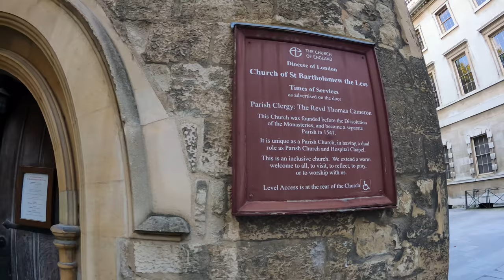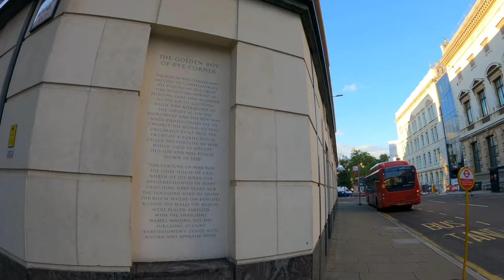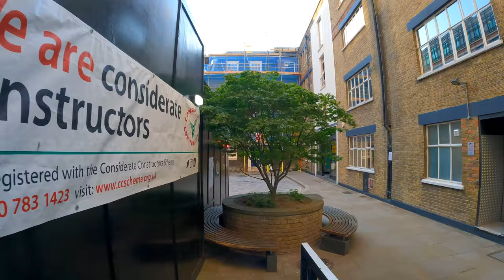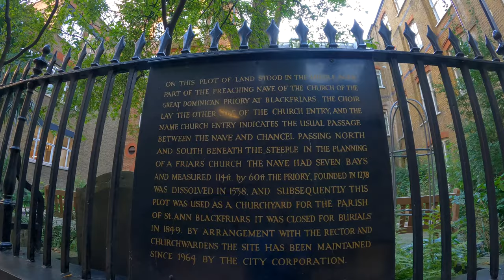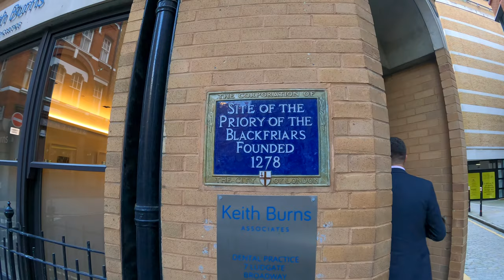🇬🇧 London walk | St Bartholomew's Hospital 🏥 to The Blackfriar pub 🍷🍺 (September 2021) 4K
It is a London walk from St Bartholomew's Hospital 🏥 to The Blackfriar 🍷🍺 with history bits (September 2021) 4K.

Filmed: 16-Sep-2021
Time: 17:45

You can see:

00:29 West Smithfield, St Bartholomew's Hospital,
01:15 St Bartholomew's Hospital Museum,

02:18 St Bartholomew the Less,
03:47 Giltspur Street,
05:26 Golden Boy of Pye Corner,
06:46 Watch-house,

07:03 Monument to the English essayist Charles Lamb,
07:32 Holy Sepulchre Church,
07:49 The Viaduct Tavern,
07:58 Central Criminal Court,
08:23 Newgate Street,
08:38 Christ’s Hospital,

10:04 Warwick Lane,
10;10 The Worshipful Company Of Cutlers,
12:10 Amen Court,

13:47 Ave Maria Lane,
12:48 Stationers’ Hall,
14:07 St Paul’s Cathedral,
14:18 Ludgate Hill,
15:42 Dean’s Court,
16:30 YHA London St Pauls Hostel,

17:44 Carter Lane,
18:27 St Andrew's Hill,
18:46 The Cockpit,
19:09 Pub & Eating House,
19:15 St Andrew by the Wardrobe,
20:19 Ireland Yard,
20:58 St Anne Blackfriars Ireland Yard,

22:13 Church Entry,
22:45 St Anne Blackfriars Church Entry,
23:54 Carter Lane,
24:31 Black Friars Lane,
Black Friars Plaque,
25:36 Apothecaries’ Hall,

27:07 Queen Victoria Street,
27:22 The Blackfriar,